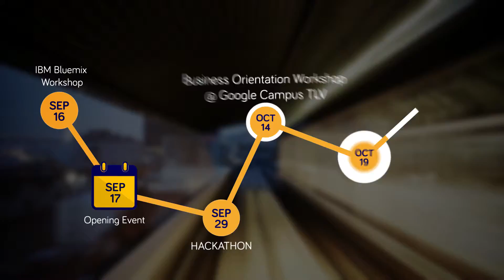Appgrading Society 2015 Official Movie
Brief summary of the Annual Appgrading Society Program. Includes the 9 initiatives presented and developed throughout the program and more.